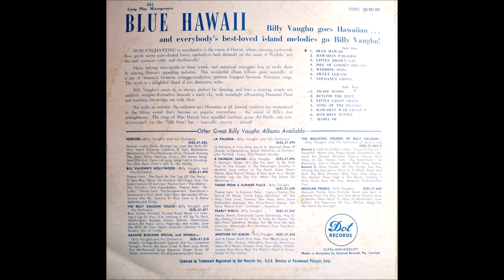"Hawaiian War Chant" by the Billy Vaughn orchestra.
Track 5 on Side 2 of the album "Blue Hawaii", which was released in 1959 and labeled by Dot Records as "Ultra high fidelity stereo"

I hope that you enjoy the music.